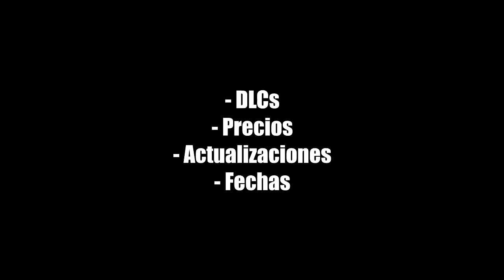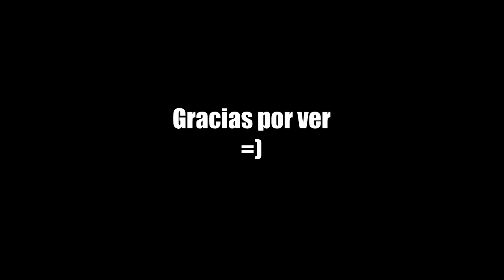Los DLCs y añadidos que vendrán | Fallout 4 - Vlog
PD: ¿Se nota mucho que no se me da bien informar? XD

¿Queréis jugar antes a estos contenidos adicionales? En Bethesda van a poner en marcha betas cerradas para cada contenido en consolas y PC. También podéis apuntaros desde ya en Bethesda.net.

Para inscribiros, tendréis que crear y registrar una cuenta de Bethesda.net. Seleccionarán a los participantes en las próximas semanas. Los jugadores aceptados para la beta recibirán un código para canjear el contenido.

La beta es la versión completa (logros incluidos), y los que participen no tendrán que comprar el contenido adicional.

TAGS Fallout Fallout 4 guia guía guide special especial fuerza percepcion percepción resistencia carisma inteligencia agilidad suerte bethesda serie animación animacion animados dibujos completa episodios todos christijan gonz the taxidermist el taxidermista pc xbox ps4 play playstation 4 playstation fallout 3 fallout 2 fallout 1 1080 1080p HD español españa España castellano latino one Xone Sony Microsoft Windows Steam rpg compañeros acompañante acompañantes marciano extraterrestre alien alienígena alienigena ufo extraterrestre ovni dlc beta mods pase temporada actualizaciones